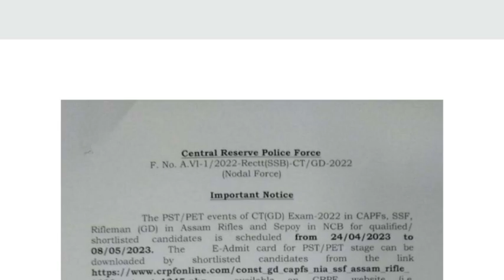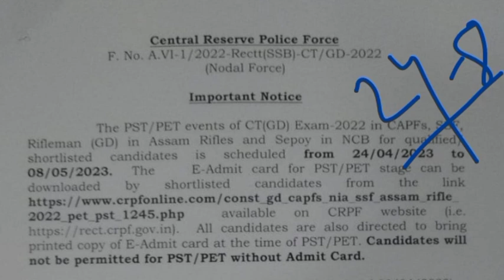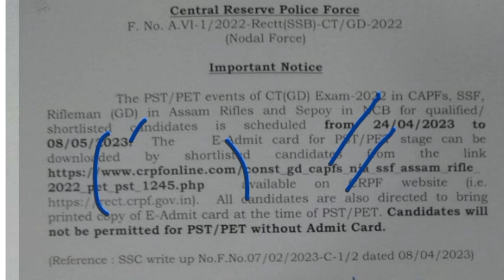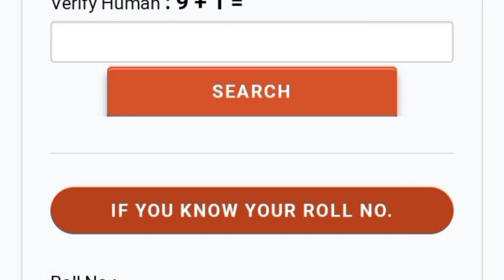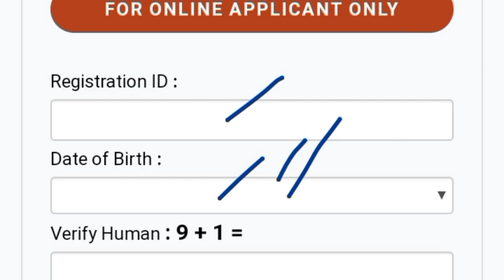ssc gd admit card 2023 official notice l How to download ssc gd admit card 2023 l ssc gd admit card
ssc gd admit card 2023 official notice  l এইমাত্র প্রকাশিত হল ssc gd admit card l gd admit card 2023

ssc gd physical date 2023 postponed
ssc gd physical date out
ssc gd physical date official out

াকলে , তার জন্য চ্যানেল‌ কতৃপক্ষ কোনো দায়ী নয়